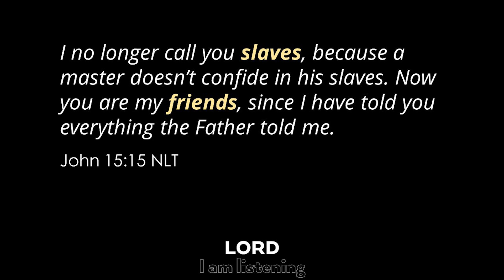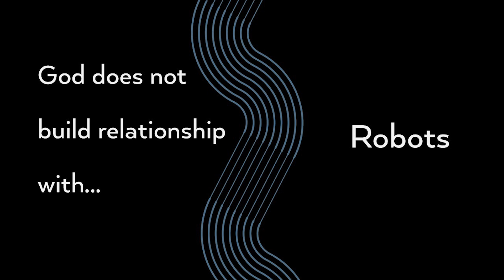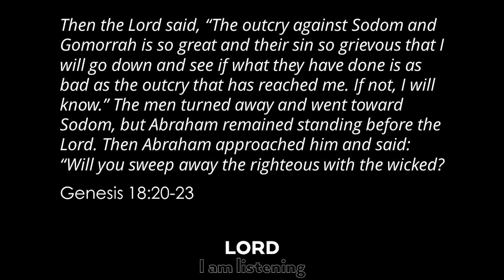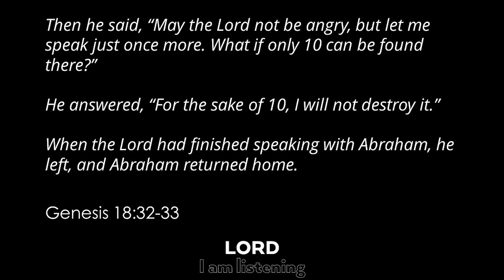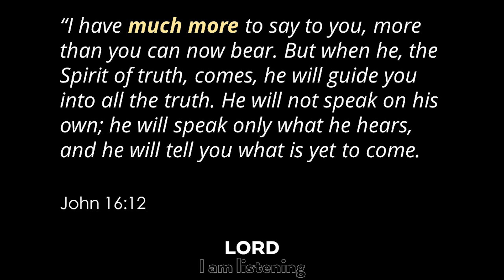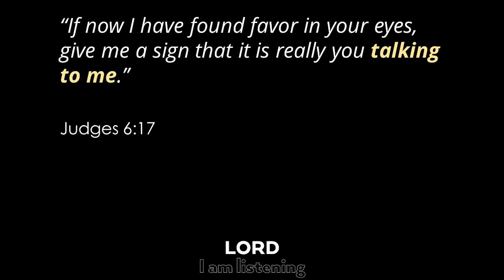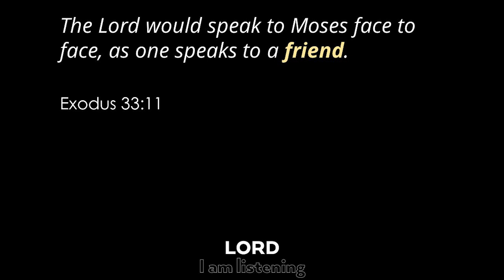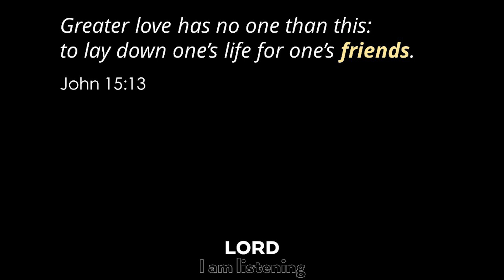When God is speaking, it is always personal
Pastor Allen shared the message "When God is speaking, it is always personal" this past Sunday, January 14. Have a look!